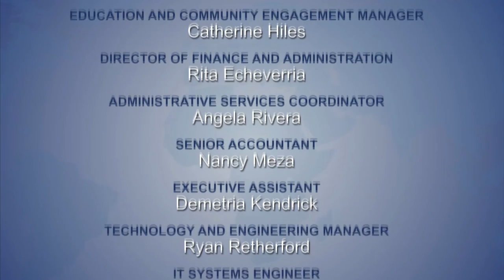Global Perspectives: Ying Ming Tu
Ying Ming Tu, an internationally acclaimed visual artist, discusses how he combines the fine arts and the martial arts in his spiritual practice.